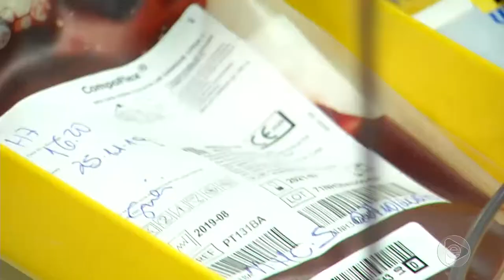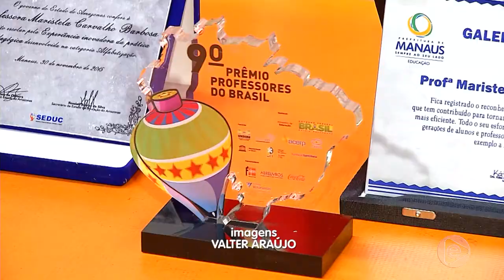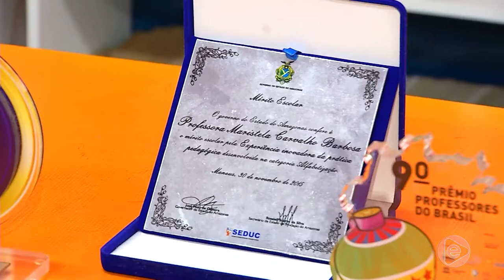Jornal Em Tempo (25.11.2019) 3º Bloco